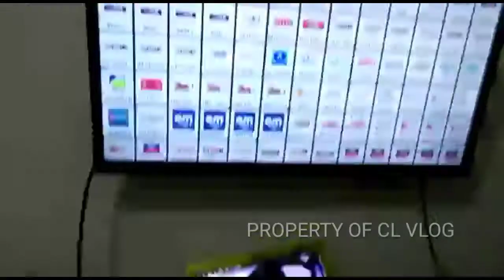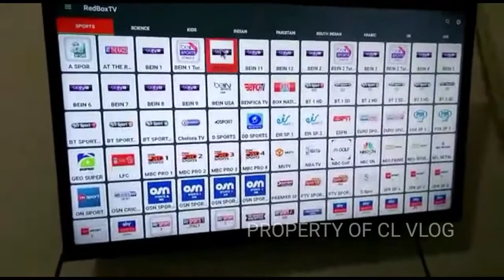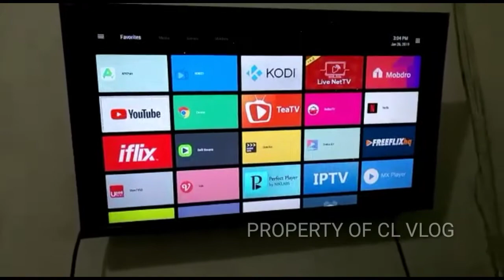CL Vlog - STB android Buat Stupid TV jadi Smart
Tidak perlu mahal membeli smart tv, beli stb android aja murah meriah bisa nonton channel tv dalam dan luar negeri gratiss